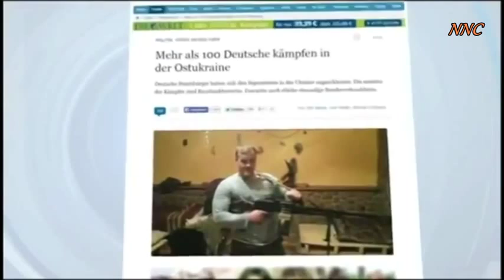Germans fighting with Donbass militias, Ukraine today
Recent News of Ukraine, DPR, LPR, Crimea, Russia!
Subscribe and stay up to date with all the hot events about the Ukrainian crisis, the war in Ukraine - "antiterrorist operation"(ATO), the US and Russian opposition in Ukraine, and also interview with the military and the population of Eastern Ukraine.
Please SHARE news in the social networks!
Happy viewing!

On channel YOU will find videos on the following topics:
Hot spots of the South-East of Ukraine: Donetsk, Lugansk, Kramatorsk, Gorlovka, Makeevka, Avdeevka, Debaltsevo, village Lugansk, Uglegorsk, Ilovaysk, Mariupol, shirokino, Debaltsevo cauldron, Kharkov, Odessa, Donetsk airport.